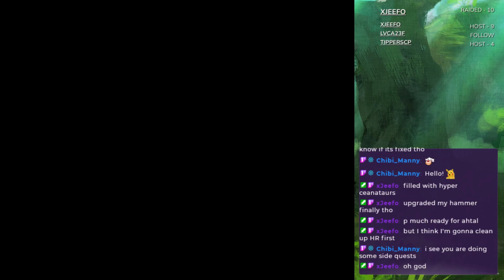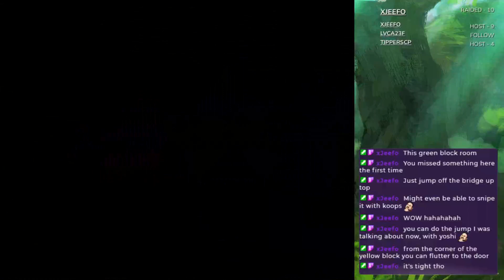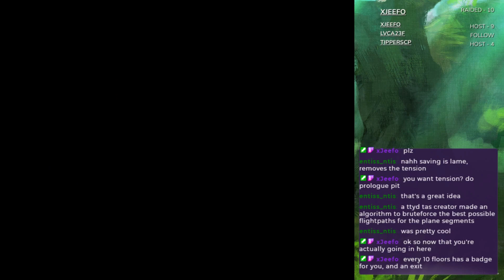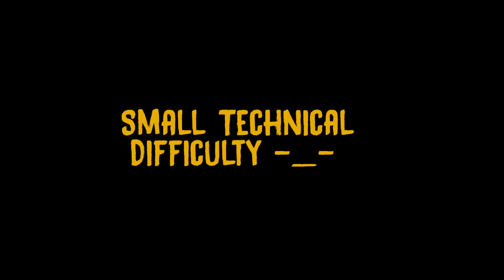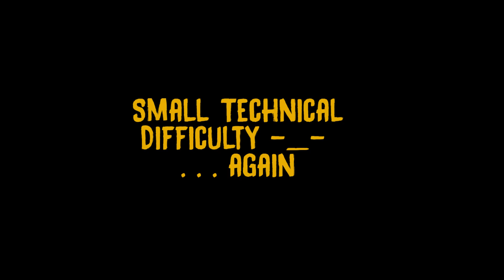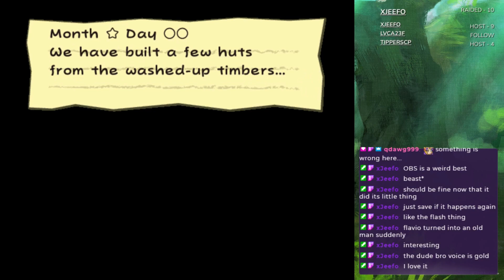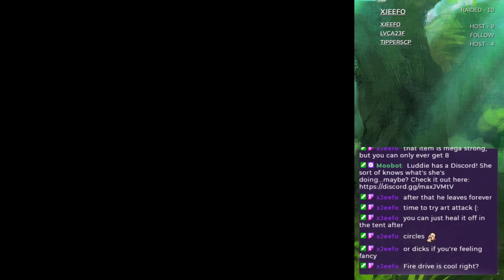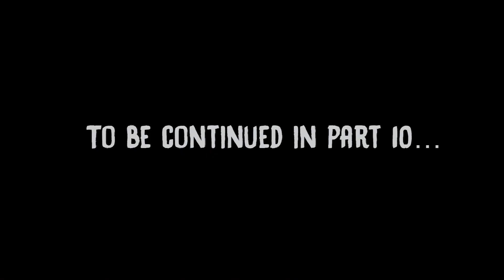Sailing, Sailling over the Papery Sea | Paper Mario: TTYD | Episode 9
We need to find a ship, a captain, and a navigator. The Destination? KEELHAUL KEY!!